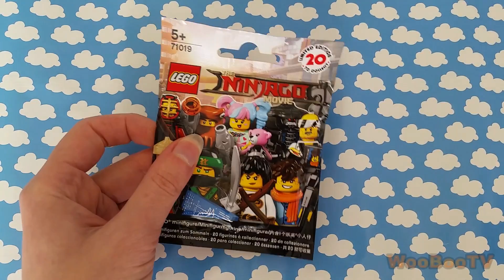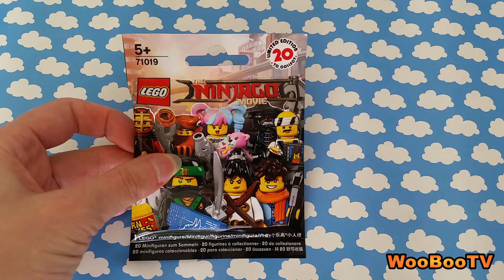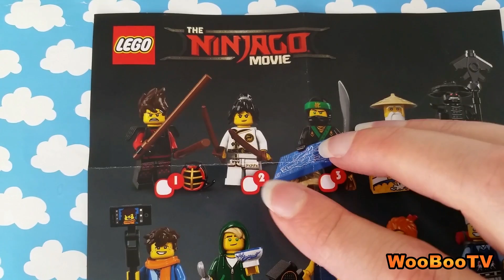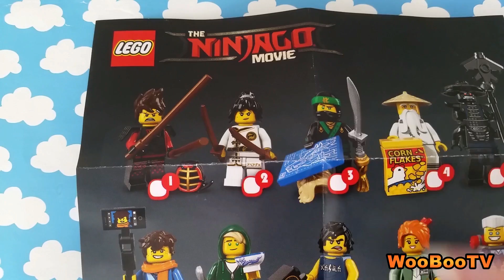LASTENOHJELMIA SUOMEKSI - Lego The Ninjago movie - minifigures esittely - osa 3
Moi! Tule mukaan avaamaan Lego minifigures pusseja. Samalla Lego The Ninjago - teemalla jatketaan. Sarja on tarkoitettu yli 5 -vuotiaille.